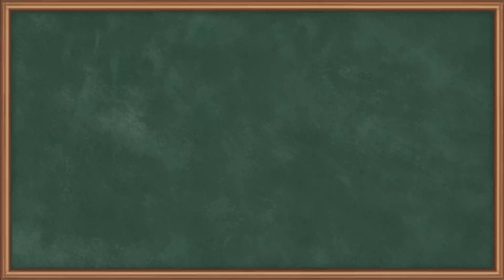Exploring Year 2016 Gate Questions: 6 | GATE Theory of Machines and Vibrations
In this video, we delve into the GATE questions from the year 2016, focusing on Theory of Machines and Vibrations. We'll be tackling Question 6, providing a comprehensive walkthrough for a better understanding. Join us in this educational journey as we break down the concepts and strategies to excel in this subject. Whether you're a student or an enthusiast in mechanical engineering, this video is tailored just for you. Let's ace those questions together!

Happy Learning.